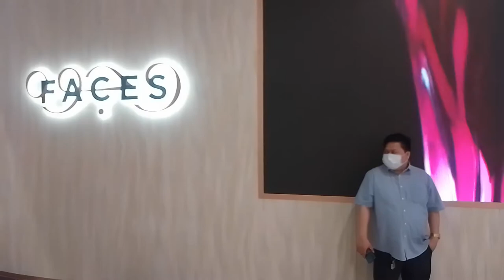Mga Gala Boys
Mga Taong Gala sa Carrefour Granada Mall